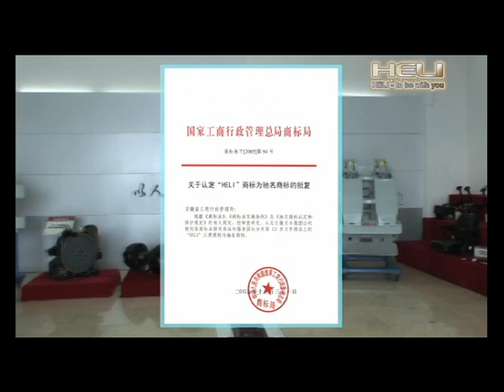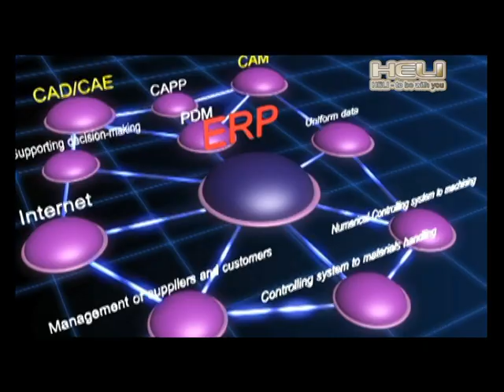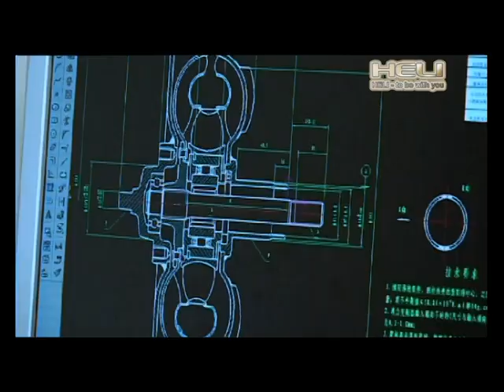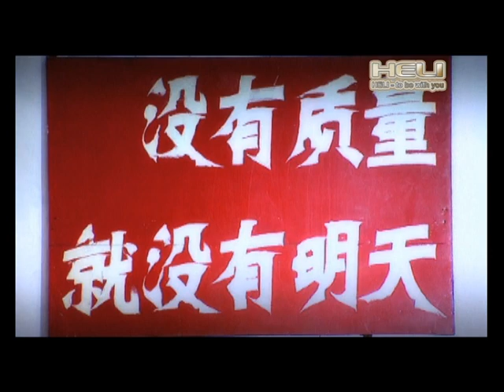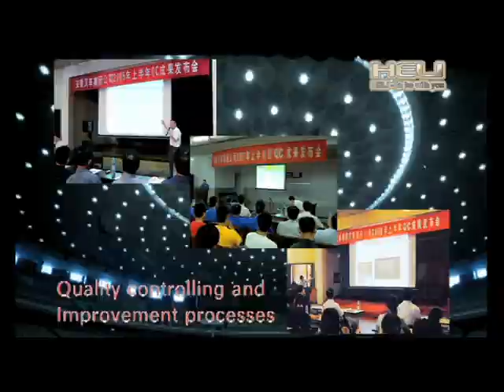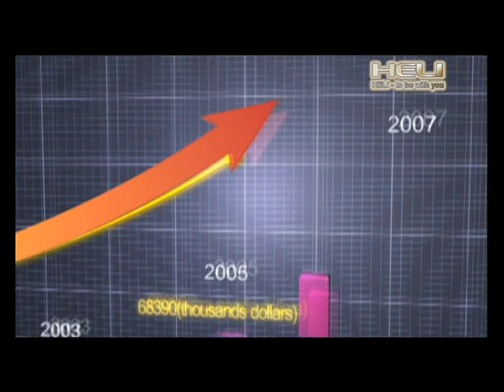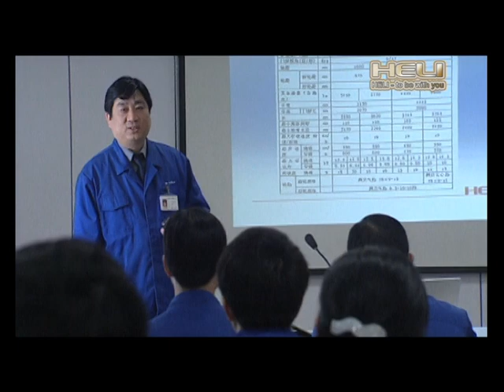HELI to be with you